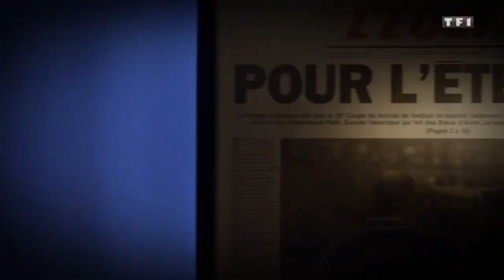France 98 Une étoile pour l'éternité